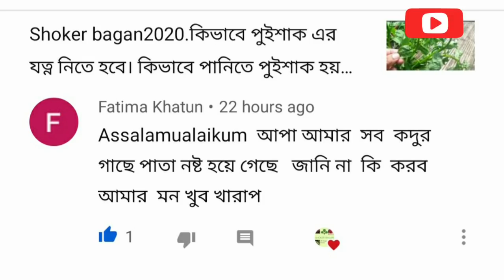Shoker bagan2020.লাউ বা লাউয়ের পাতা হলুদ রঙের হলে কি করতে হবে।আলহামদুলিল্লাহ আমার লাউ অনেক বড় হয়েছে